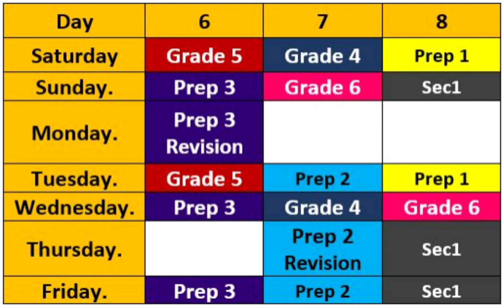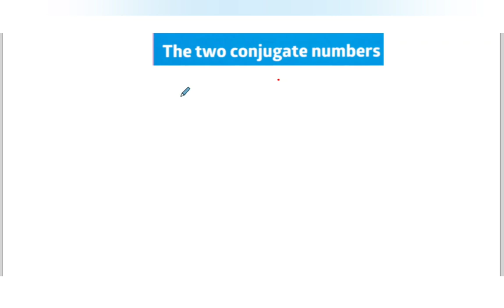⚡Unit 1 - Lesson 7 ( The Two Conjugate numbers) ⚡ algebra⚡math Prep 2⚡1st term⚡ 2023